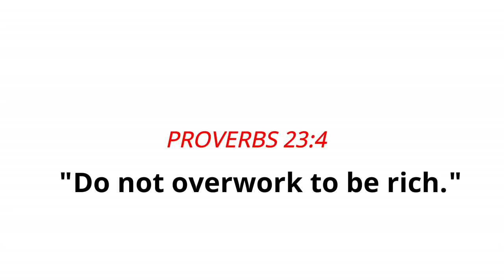Paano Gawin Ang Masarap Na Espasol